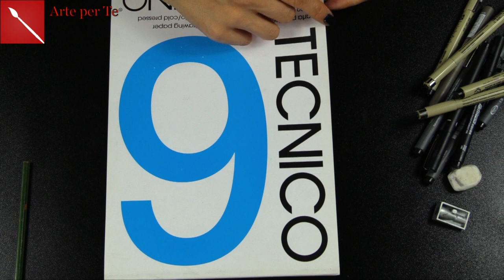Come DISEGNARE UN GIRASOLE in modo facilissimo! How to draw a simple Sunflower Arte per Te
Blocco tecnico 6 Fabriano

PENNE STAEDLER

PENNE MICRON
 Ciao! Oggi impariamo a sintetizzare la forma di un girasole, disegnamo un girasole in maniera grafico/botanica! Il disegno può poi essere colorato o acquerellato! Utilizzo penne resistenti all'acqua, quindi questo permette di poter passare acqua sul disegno! Spero il video ti piaccia!